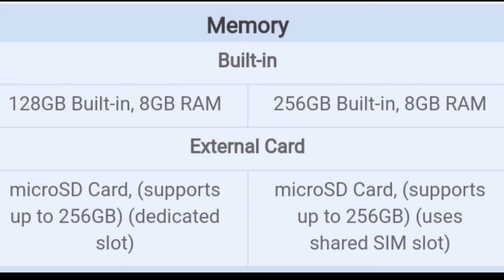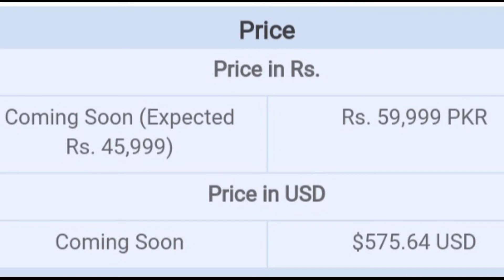Oppo F15 vs vivo v17 | camera price and specs comparison